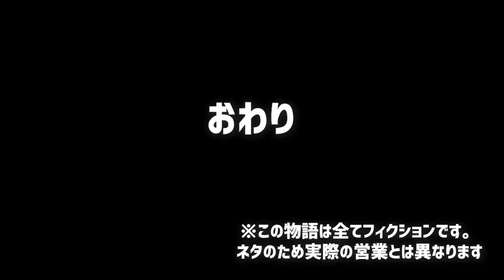【美容師あるある】美容師の裏側あるある〜ポンコツ美容師の1日に密着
今後も美髪についての情報発信や髪の毛についてのご相談などにお答えしてこうと思いますので、是非チャンネル登録宜しくお願いいたします！

＊髪の毛の質問などありましたらコメント下さい＊
その質問から動画にさせて頂く可能性がございます！

《毎週投稿中の番組》

▶︎【COUPEの美髪講座】美容師のプロテクニック解説！
今日からお家で簡単実践！

▶︎【熊本まったり観光案内】熊本のトレンド情報発信！
放課後は熊本を盛り上げます！

▶︎【えみるぅの日常】えみるぅの宇宙日記！
無限に広がるファンタジーワールド！

《COUPE熊本メンバーリンク》

《COUPE豊川メンバーリンク》